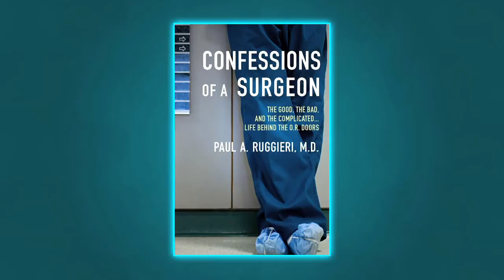What REALLY Happens in the Operating Room?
Dr. Paul Ruggieri is the author of Confessions of a Surgeon. Find him at PaulRuggieri.com and on Twitter @ConfessionsMD